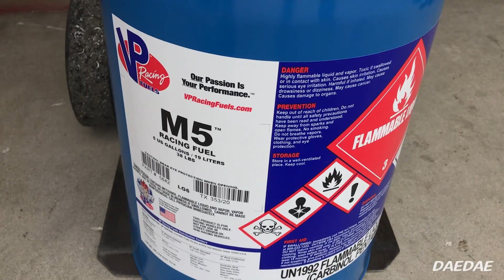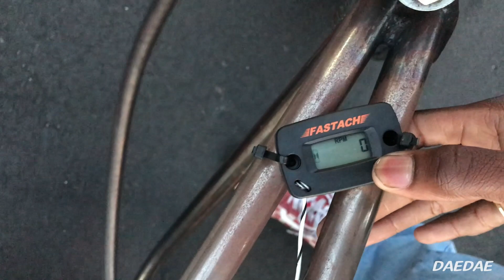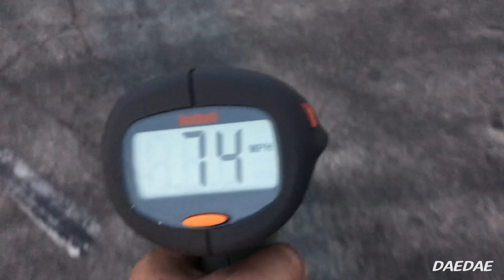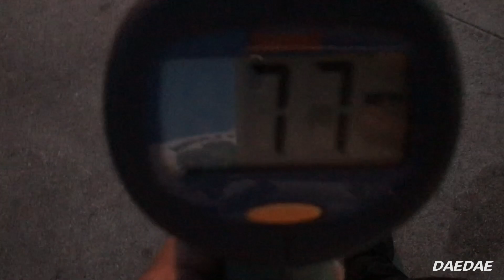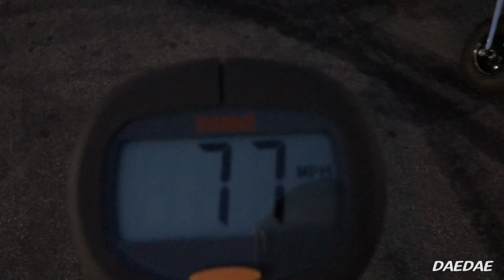THE FASTEST MY MINI BIKE HAS EVER BEEN BEFORE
Thank you for tuning in to my channel hope you enjoy.
If you support me then you should support “TheBoyz” march coming soon.
For all aftermarket performance parts and a accessories of small engines please visit
Also give them a follow on Instagram: @smallenginecams